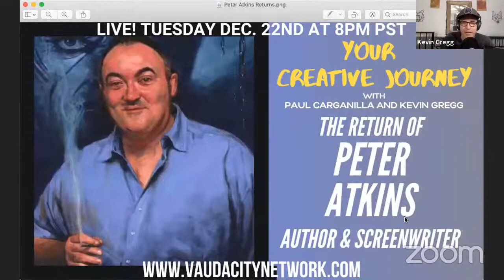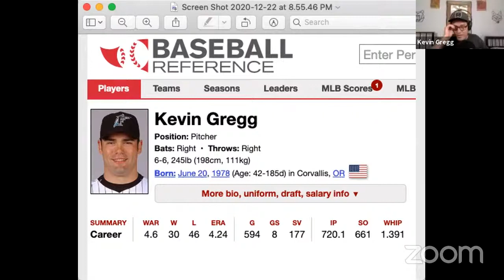PETER ATKINS - PART 2 | Your Creative Journey Podcast #31 - Live!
Peter Atkins returns to Your Creative Journey!
We’ll continue to explore some of Pete’s adventures as a writer in Hollywood as well as explore other creative topics that present themselves as the evening proceeds.
Always an incredible guest, don’t miss the fun and conversation.

Peter is the author of the novels MORNINGSTAR, BIG THUNDER, and MOONTOWN and the screenplays HELLRAISER II, HELLRAISER III, HELLRAISER IV, and WISHMASTER. His short fiction has appeared in such anthologies as THE MUSEUM OF HORRORS, DARK DELICACIES II, HELLBOUND HEARTS, and GHOSTS, and has been selected eight times for one or more of the various “Year’s Best” anthologies. His recent book, RUMORS OF THE MARVELOUS, a collection of his short fiction, was a finalist for the British Fantasy Award.

He is the co-founder with Glen Hirshberg of The Rolling Darkness Revue, an annual folly they commit at whatever theatre will have them.